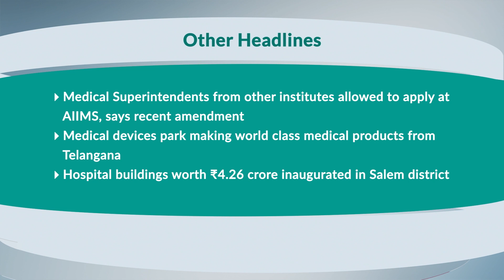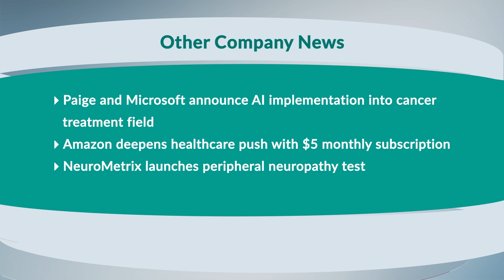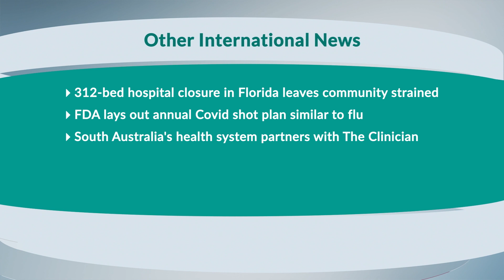MB Headlines January 25